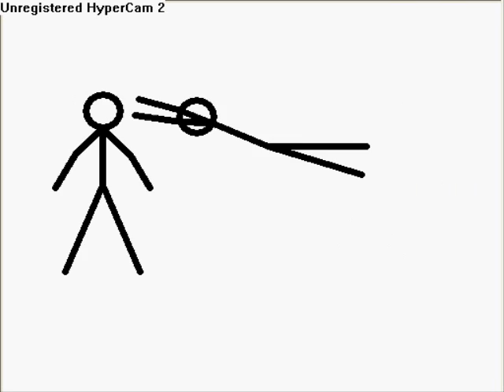Stick Wrestling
funny stick restling